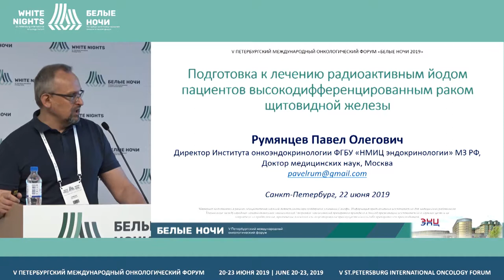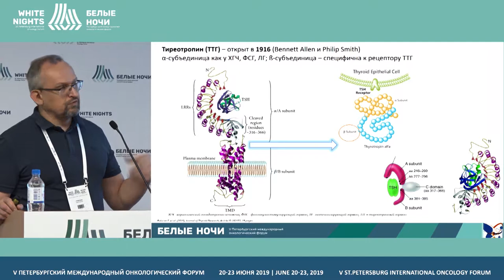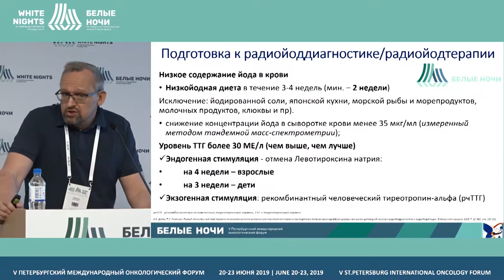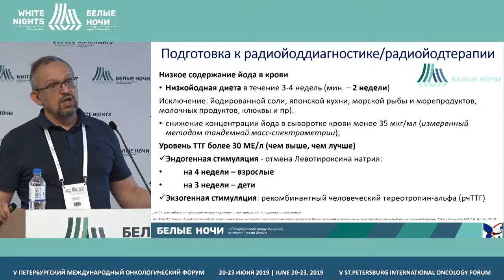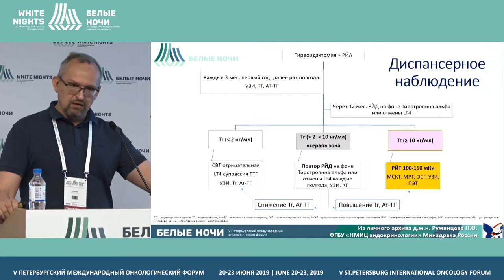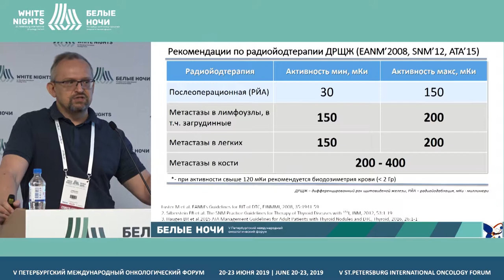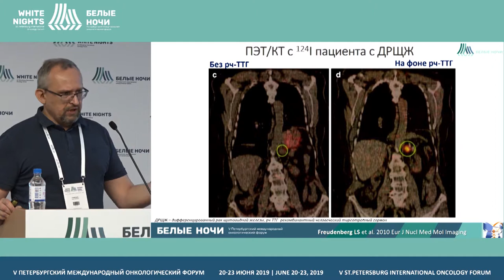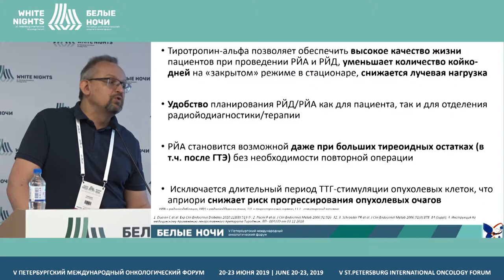Подготовка к лечению радиактивным йодом пациентов с раком щитовидной железы (Румянцев П.О.)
Румянцев Павел Олегович, ФГБУ «НМИЦ эндокринологии» Минздрава России, Москва

Подготовка к лечению радиактивным йодом пациентов с высокодифференцированным раком щитовидной железы